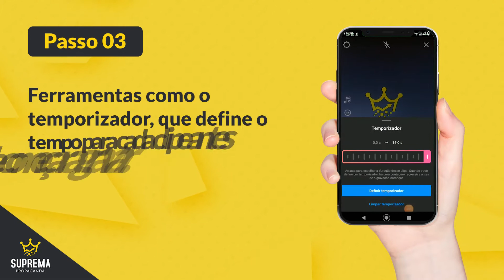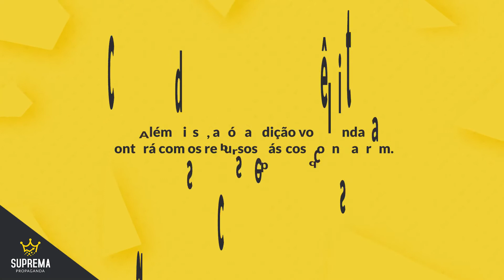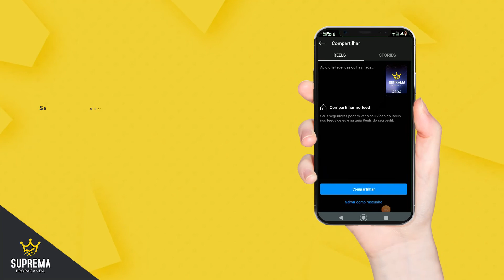Passo a Passo para Usar o Reels a Mais Nova Ferramenta do Instagram!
Confira o passo a passo para usar a mais nova ferramenta do Instagram, o Reels! Faça vídeos incríveis de forma rápida, dinâmica e descomplicada. Uma iniciativa do Instagram para bater de frente com a rede social que mais cresce no momento, o Tik Tok!

A melhor Agência de Publicidade e Propaganda de Itajaí e região, que atende todo o Brasil, prestando serviço completo de marketing digital e offline, com o objetivo de alavancar resultados.